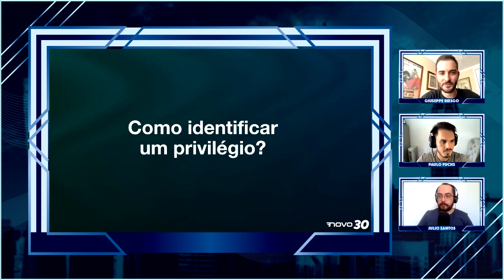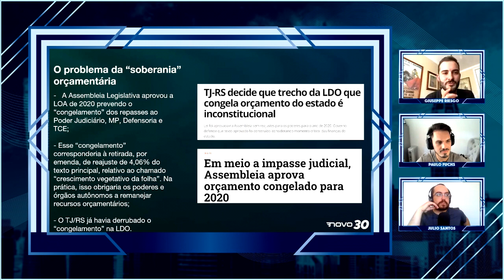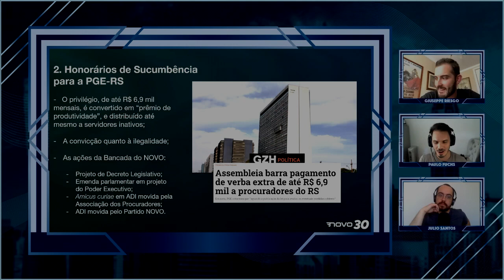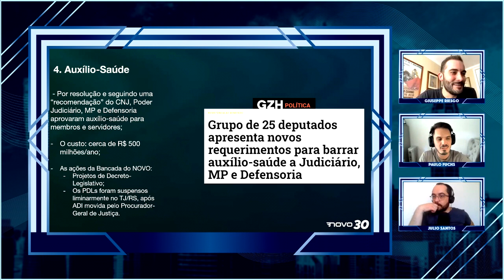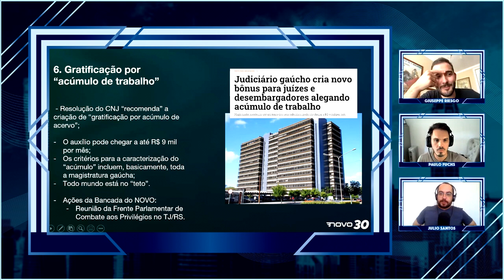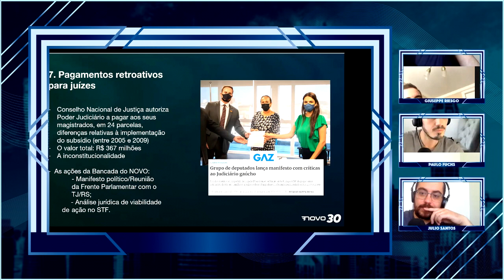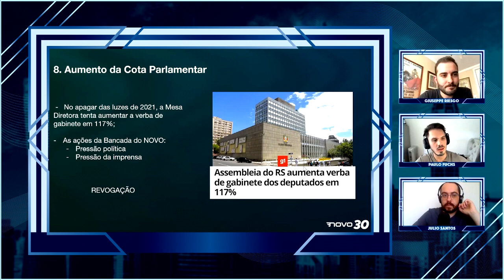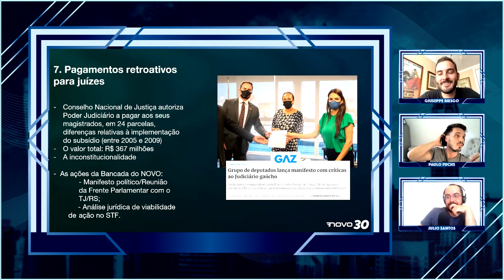EP.185 - Judiciário brasileiro: um mar de privilégios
No episódio de hoje, Paulo e Julio entrevistam Giuseppe Riesgo, deputado estadual do Novo-RS, sobre os inúmeros privilégios e salários exorbitantes do judiciário e outros órgãos de controle estatal.
Também conversaram sobre:
- Quais são os órgãos judiciais e suas funções;
- Exemplos de abusos;
- Soluções;

0:00 Introdução e boas-vindas
2:22 Recados iniciais
5:57 Currículo do convidado
8:29 EXISTE SOLUÇÃO FORA DA POLÍTICA?
14:56 Propaganda
16:09 GIUSEPPE NO MOVIMENTO LIBERAL
28:20 Propaganda 2
29:55 A DEMOCRACIA LIBERAL E A LIMITAÇÃO DO PODER
42:26 DUODÉCIMO E PRIVILÉGIOS
49:47 Propaganda 3
51:11 HONORÁRIOS DE SUCUMBÊNCIA E MAIS PRIVILÉGIOS
1:01:45 UM POUCO MAIS DE PRIVILÉGIOS
1:08:38 HÁ PERIGO EM LUTAR CONTRA ESSES PRIVILÉGIOS?
1:10:54 O PAPEL DAS INSTITUIÇÕES
1:15:06 QUAL É A SOLUÇÃO?
1:20:09 ISSO OCORRE EM OUTROS PAÍSES?
1:21:53 SOBRE O STF
1:23:44 INTERFERÊNCIA ENTRE PODERES
1:24:54 OCUPAR ESPAÇOS NAS UNIVERSIDADES
1:29:57 CONSIDERAÇÕES FINAIS E DICA DE LIVRO